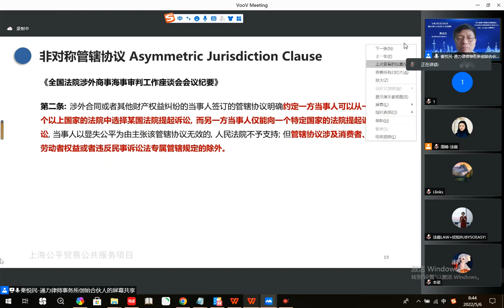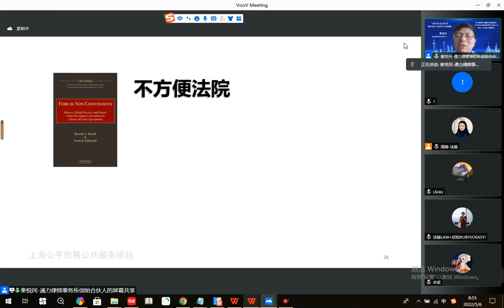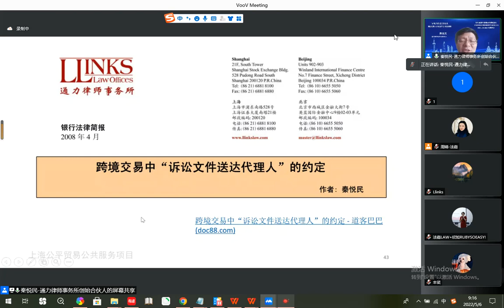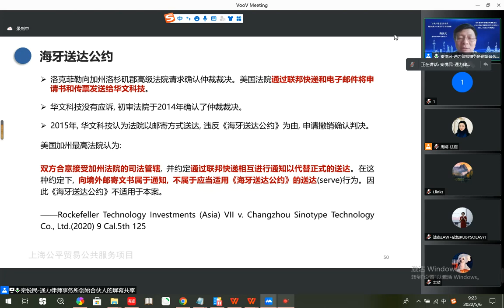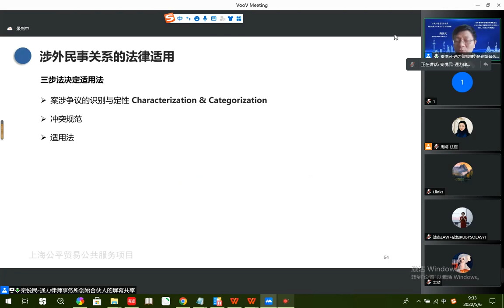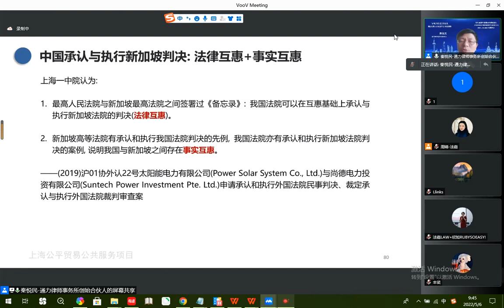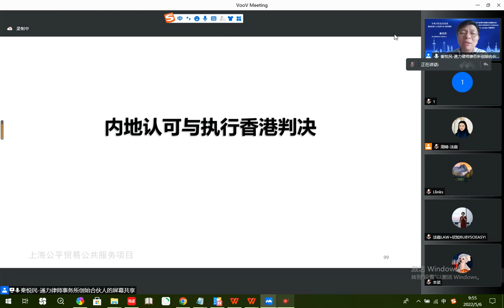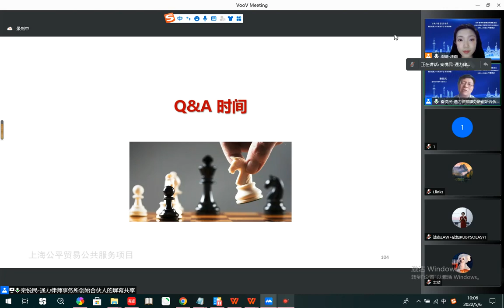法嘉 涉外商事海事审判要点解读